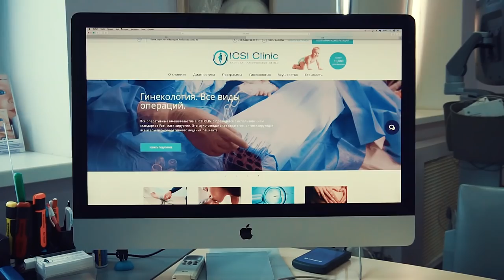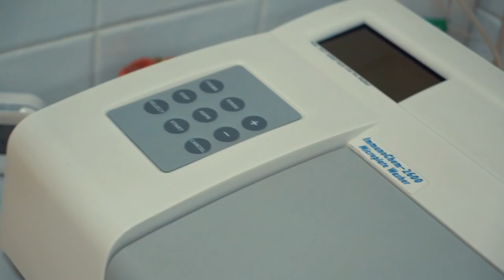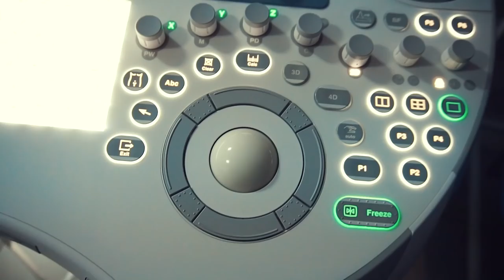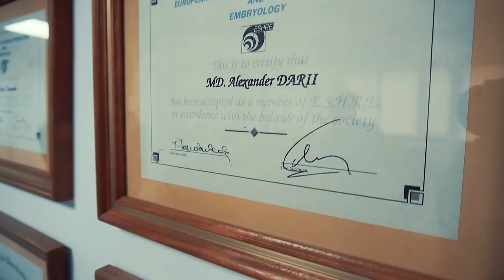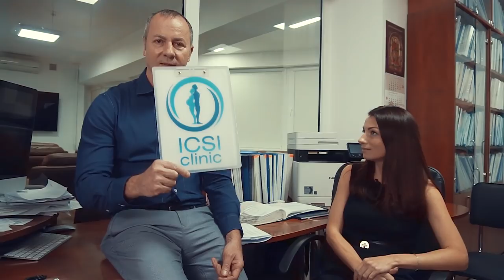Искусственное оплодотворение или настоящее материнство? Бесплодие теперь не приговор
Искусственное оплодотворение или настоящее материнство? Как строится бизнес в медицине? И что первично - деньги или результат?
Согласитесь, тема более чем острая, особенно когда речь заходит о таком интимном вопросе как сама возможность материнства.

Увы, но для многих такой казалось бы обыденный момент как просто взять и родить превращается в настоящее многолетнее сражение и невероятные страдания.  Семьи разваливаются, а мужчина или женщина, у которых есть та самая причина, теряют уверенность в себе и замыкаются, считая себя неполноценными.

Сегодня вы увидите людей, которые создали клинику ИКСИ, и  в прямом смысле являются волшебниками. Они уверенно заявляют о том, что нет неразрешимых проблем, и абсолютно каждая пара может иметь детей.

Невероятные истории про ЭКО  и не только. Просто посмотрите и познакомьтесь с теми, кто делает практически невозможное.

Лучшая украинская клиника планирования семьи